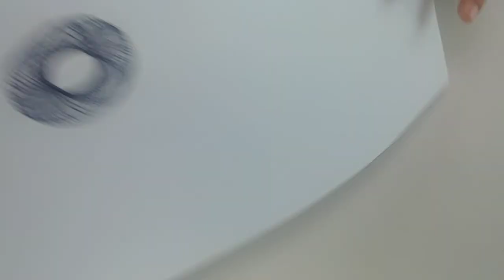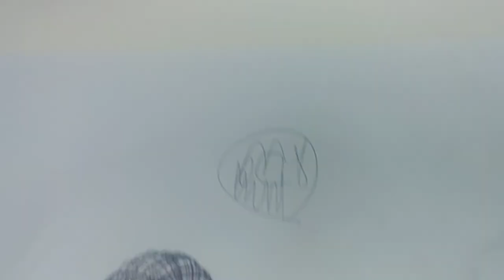톱니바퀴자리뷰